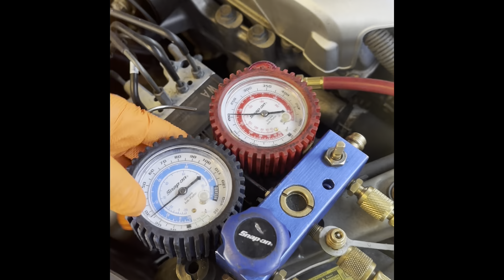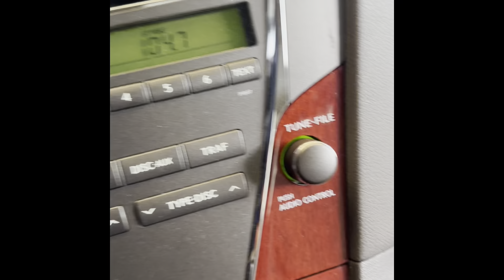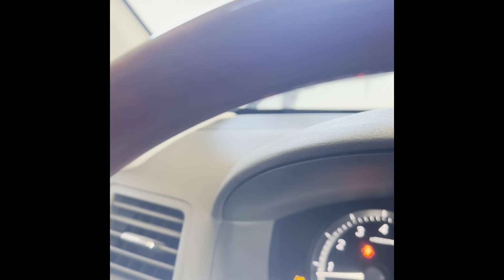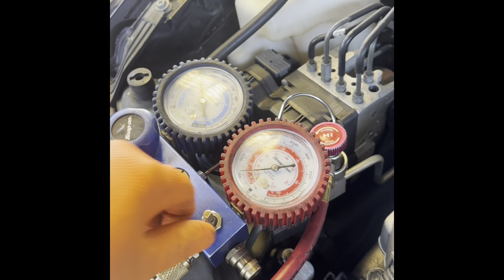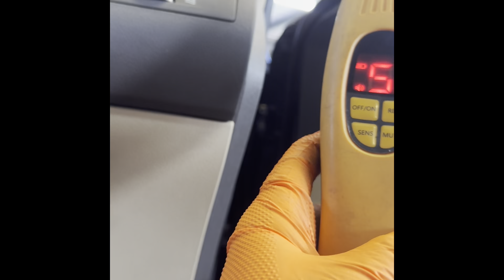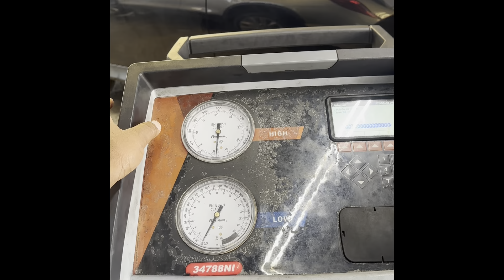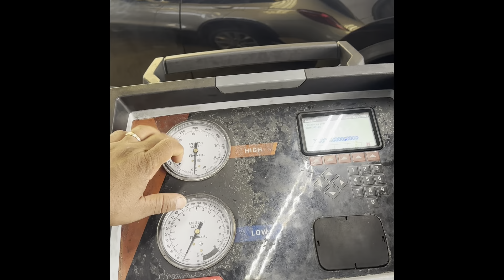verificación de escape y cambio de Avanico de Mitsubishi Lancer 2008 ￼